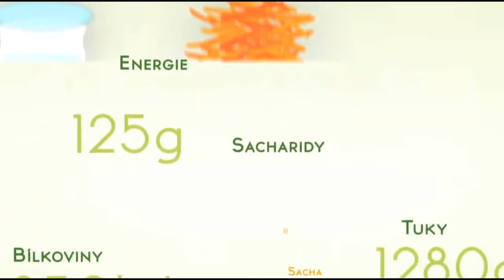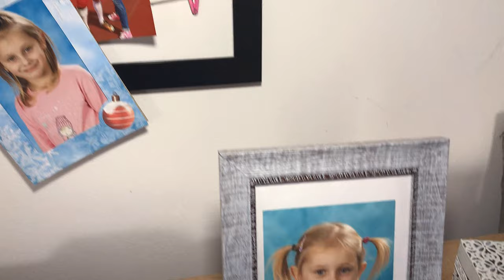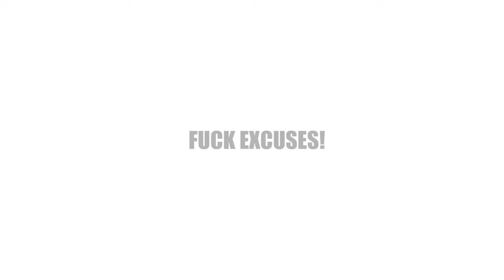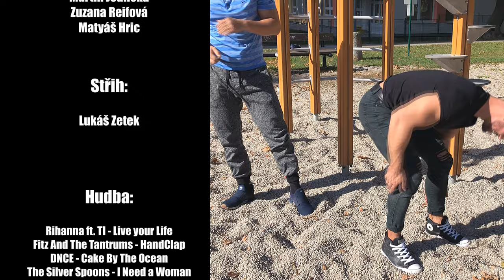Bez keců do formy - Markéta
🎬 Tříměsíční cesta Markéty je u konce a zde je její příběh.

🔑 Klíčová slova: Hubnutí, nabírání, svaly, jídelníček, redukce tuku, fyzička, fitness, zhubnout břicho, nabrat svaly, zhubnout boky, zhubnout zadek, extrifit, fitness food menu

Ve spolupráci s:

Extrifit,
Fitness food menu,
Kvalita fitness,
Jumping fitness,

Účinkovali:

Markéta Olžbutová
Marek Jindra
Filip Matoušek
Jakub Novotný
Jindřich Rosůlek
Martin Jedlička
Ondřej Terber
Martin Mužík
Matyáš Hric
Přemysl Mužík
a
Lukáš Zetek

Dále spolupracovali:

Braňo Blažek
Dalibor Szenci
Natália Skýpalová
Viktor Neubauer
Adéla Cinklová

Kamera:

Lukáš Zetek
Přemysl Mužík
Martin Jedlička
Zuzana Reifová
Matyáš Hric

Střih:

Lukáš Zetek

Vypravěč:

Lukáš Zetek

Poděkování:

Rodinám a přátelům

Hudba:

Rihanna ft. TI - Live your Life
Fitz And The Tantrums - HandClap
DNCE - Cake By The Ocean
The Silver Spoons - I Need a Woman
Timbaland & The Hives - Throw it on me
Jason Derulo - Want To Want Me
Jessie J & David Guetta - Laserlight
Semisonic - Closing Time
The Last Goodnight - Pictures Of You

Tým Tvůj Trenér